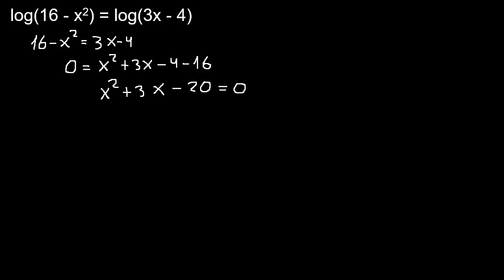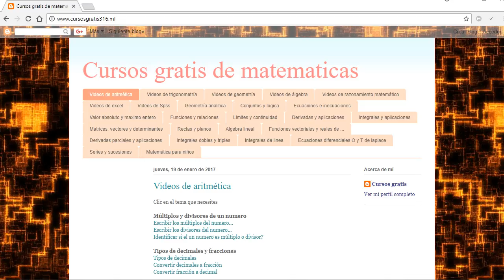log(16-x^2)=log(3x-4) hallar x con logaritmos con parentesis , log=log , igualdad de logaritmos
log(16-x^2)=log(3x-4)
Logaritmos
Ecuaciones con Logaritmos
Ecuacion con Logaritmo
calculo de logaritmos mate316
calculo de logaritmos
hallar el logaritmo con fracciones
como se halla un logaritmo
algebra mate316
logaritmo con raices
Logaritmos con decimales
hallar los logaritmos
hallar el Logaritmo
como calcular logaritmos
calcular el logaritmo
hallar el logaritmo
halla un logaritmo con radicales
como hallar el logaritmo
como calcular el logaritmo
como resolver una ecuacion con logaritmos
ejercicios de logaritmos
que es un logaritmo
propiedades de logaritmos
aplicacion de propiedades de logaritmo